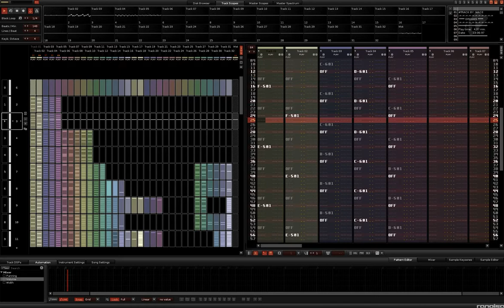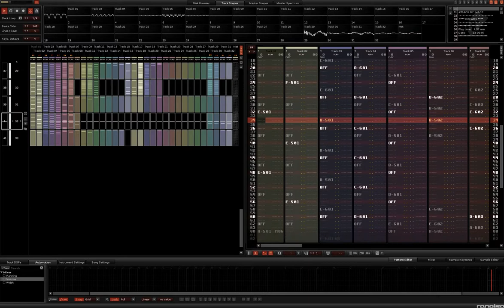Mace - Dreams.avi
This song I created in 1997 and is one of my personal favorites.
Its made in Fasttracker 2 and now beeing played in Renoise 2.8

Have put some DSP's on the master channel but the complete song is left intact. This is how it was 14 years ago already.